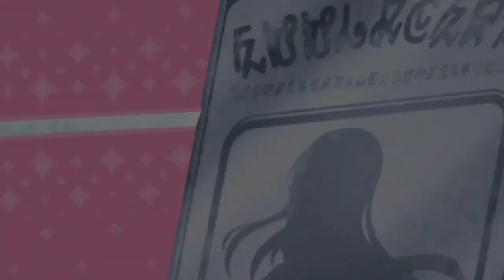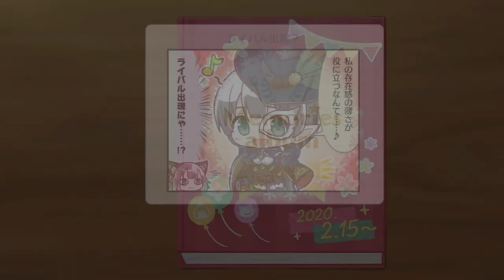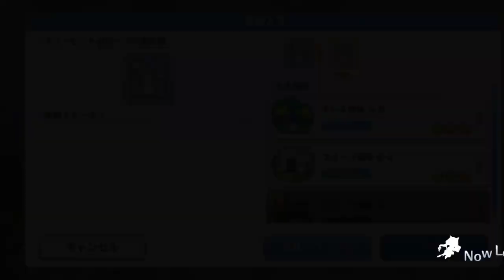【プリンセスコネクト！ReDive：23】メインクエスト第7章を進める&ギルドハウス2F開放！【プリコネ ：ファンタジー美少女RPG】